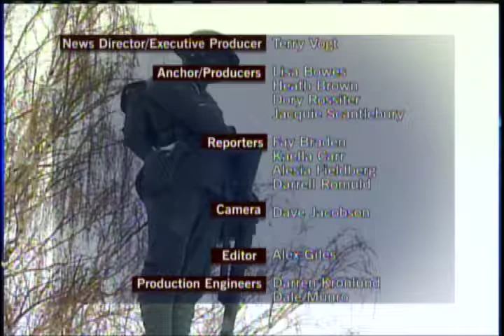Baboon-Kitty Friendship & Idiot Driving - CTV Lethbridge - Nov.09/12